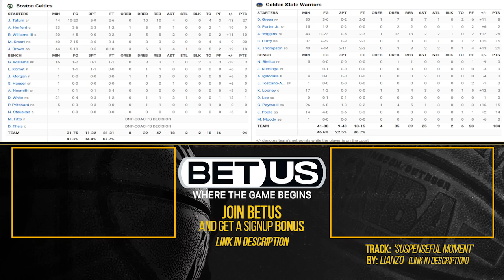Golden State Warriors vs Boston Celtics Game 5 Full Highlights | 2022 NBA Finals | FreeDawkins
❗BetUS: Best odds, more props and daily odds boosts.